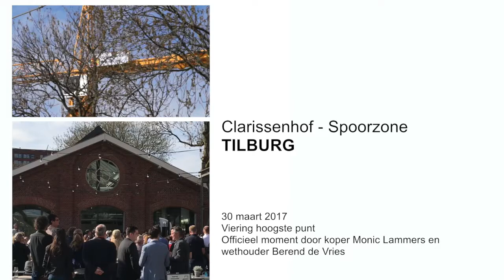Viering Hoogste punt Clarissenhof 30 maart 2017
30 maart 2017: Hoogste punt viering Clarissenhof; 339 woningen in de spoorzone van Tilburg.